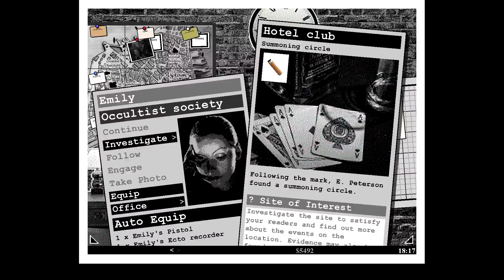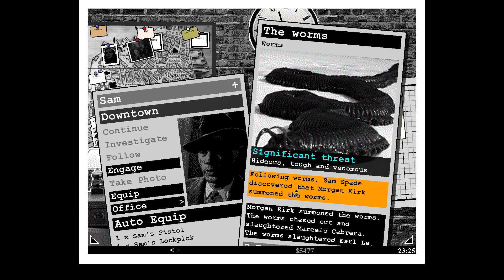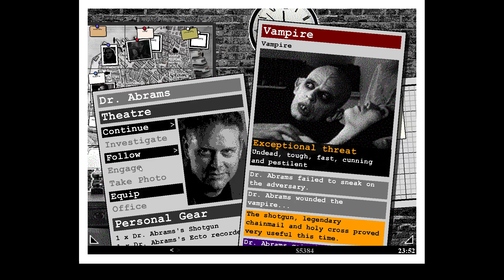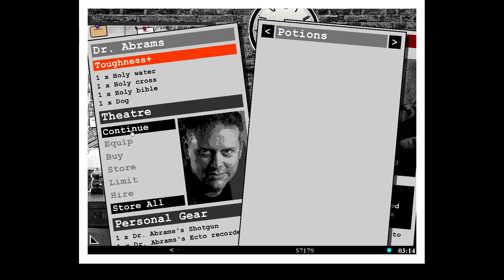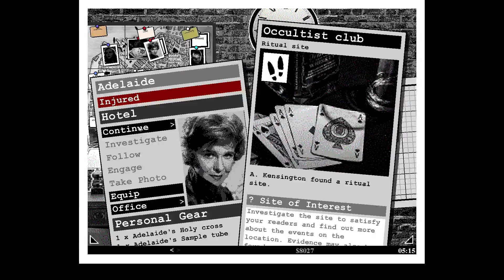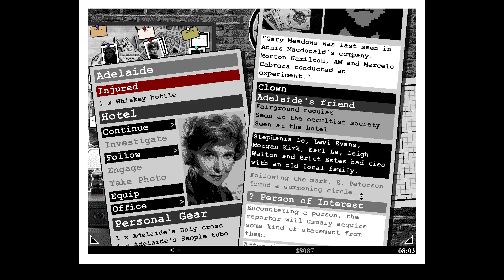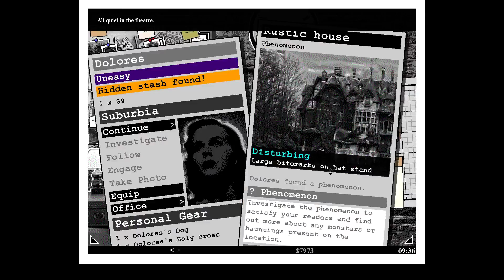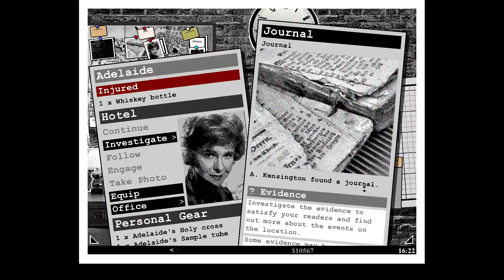Cheap plays Daily Chthonicle (Updated) (Medium) pt4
We finally publish a paper and keep the news rollin!